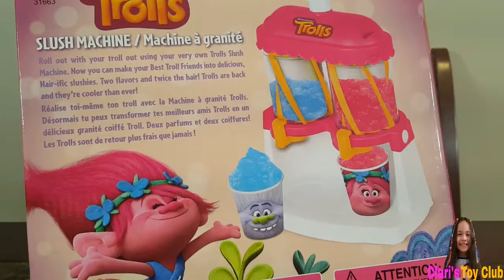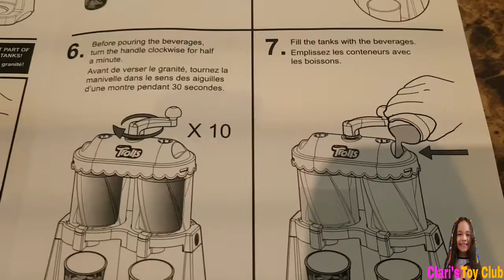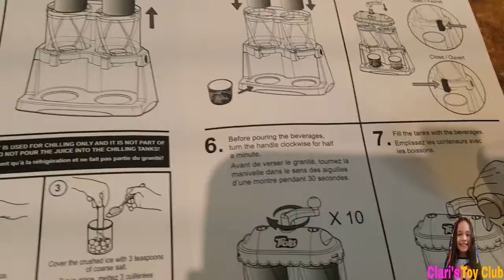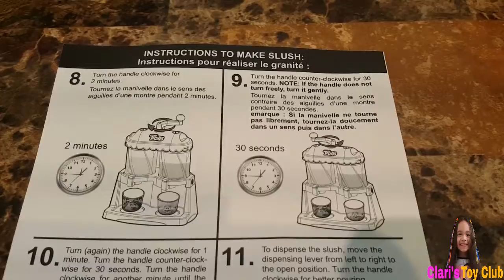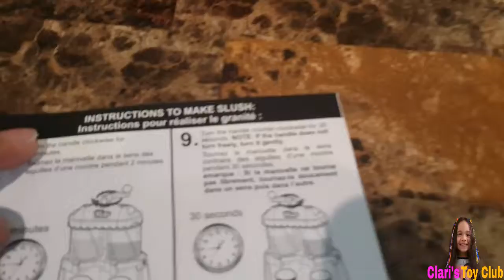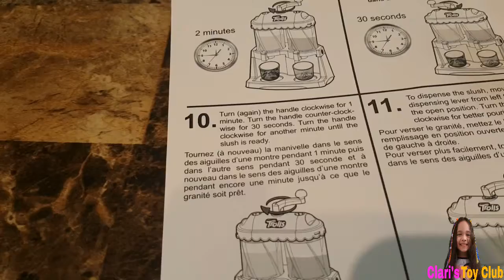trolls slush machine how to make slush kids activities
how to make slush on a trolls slush machine, very entertaining machine for kids when bored at home